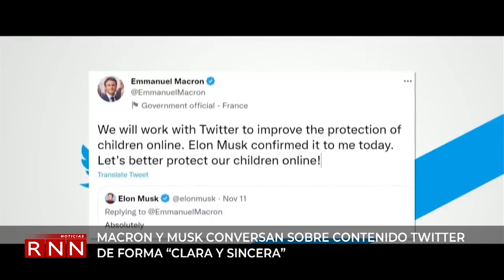El pentágono presenta nuevo bombardero B-21 Raider, invisible a los radares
Estados Unidos presentó su primer bombardero en 30 años, el B-21 Raider, invisible a los radares y desarrollado bajo máximo secreto. El secretario de Defensa Lloyd Austin dijo que ningún otro bombardero de largo alcance puede igualar su eficiencia.